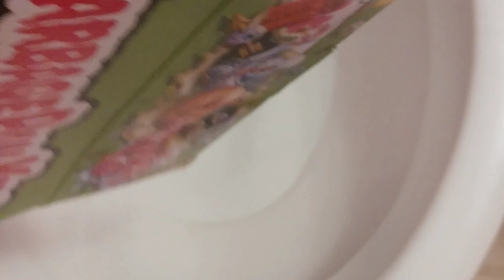Garbage pail kids cereal!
Whats good YouTubers FYE just gave me an exclusive we gonna see if we have a winner or some straight trash on our hands ya digg!

purchase cereal  @FYE.com